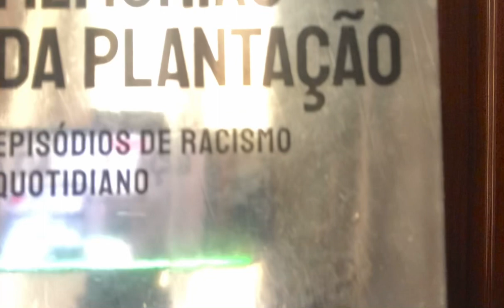Quem Tem Medo Do Feminismo Negro?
Djamila Ribeiro